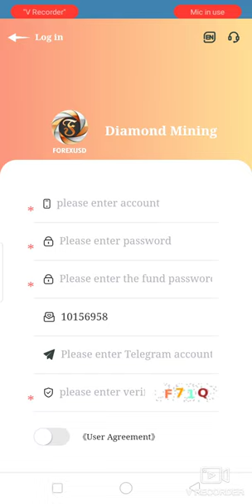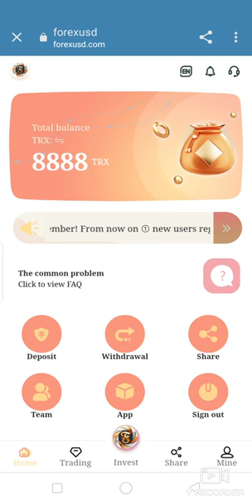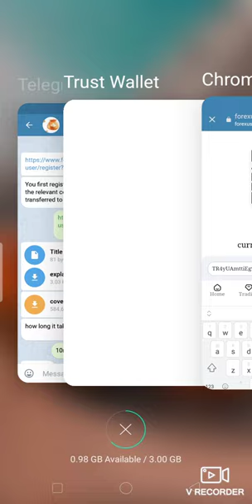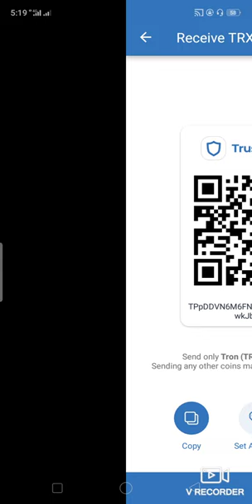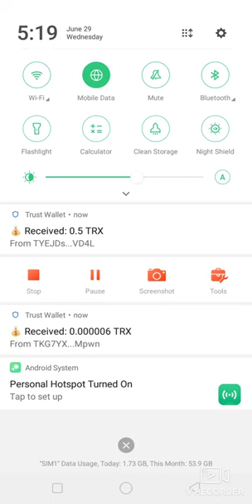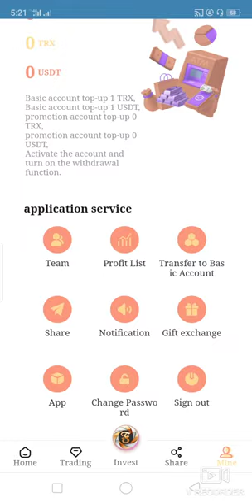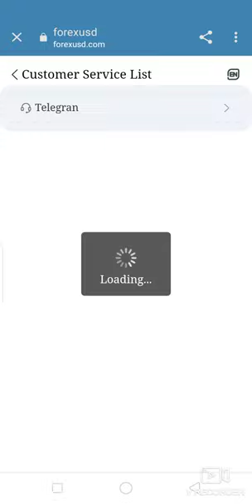Earn 2$ Daily || New BSW token Mining Site || Without Investment || Cubic Airdrop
Good news: Congratulations to the users who participated in liquidity mining around the world for breaking the 10 million mark. for
To encourage miners to start their own businesses during the epidemic, the company is now carrying out the following related activities. ��Register you will get 888USDT experience coins, ��How to get 888USDT and deposit more than 1000USDT 2. Invite more than 15 friends to register and get valid USDT deposit. The investment income is as high as 6%~20%

Promotional Account Earnings Details
VIP investment form: total investment USDT
VIP1: 600USDT to 2000USDT, cycle 15 days, yield 2.3%.
VIP2: 5000USDT to 200000USDT, cycle 30 days, yield 4.5%.
VIP3: 100USDT to 100000USDT, cycle 70 days, yield 16.8%.
VIP4: 500USDT to 100000USDT, cycle 90 days, yield 20%.

VIP investment form: total investment TRX
VIP1: 5000TRX to 200000TRX, cycle 15 days, yield 2.5%.
VIP2: 1000TRX to 500000TRX, cycle 60 days, yield 10.8%.
VIP3: 2000TRX to 1000000TRX, cycle 90 days, yield 13.9%.

1. The basic account has 5-50,000 TRX, and 5% interest is withdrawn every day.
2. The basic account has 500,000-300,000 TRX, and the daily interest is 6%.
3. The basic account has 300,001-500,000 TRX, and the daily interest rate is 7%.
4. The basic account has 500,001-1,000,000 TRX, and 8% interest is withdrawn every day.
5. Basic account 1,000,001-5,555,555 TRX, 20% interest is withdrawn daily.

Recommend recharge to get rich rewards:
You invite user A to deposit 1000USDT and get 50USDT
A invites B and B to recharge and invest 1000USDT to get 30USDT
B invites C. Deposit 1000USDT to get 10USDT.

This platform provides three earning schemes, and you can easily earn USDT every day.
1. Basic account: The basic wallet needs to be recharged with 10 USDT to activate and withdraw. Get 3% mining revenue and up to 20% daily withdrawals upon activation. Withdraw daily and earn lifetime income.

2. Promote accounts: Earn income by promoting accounts by sharing links. Your secondary users who deposit 1000USDT can get a 30USDT commission reward, and the commission will be returned (3%). Your third-level users can get 1USDT commission reward by depositing 1000USDT, commission return (1%)

3. Enter the investment page and invest in fixed-term projects. When the fixed-term project investment expires, the principal + income will be directly obtained, with a maximum income of 20%.

If you don't have a USDT wallet, you can install the Binance wallet,
Contect me